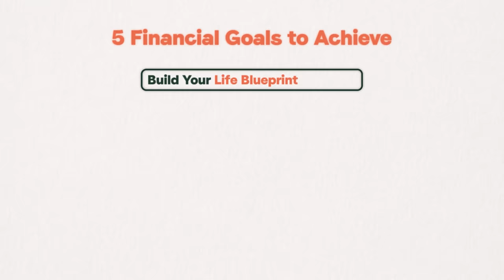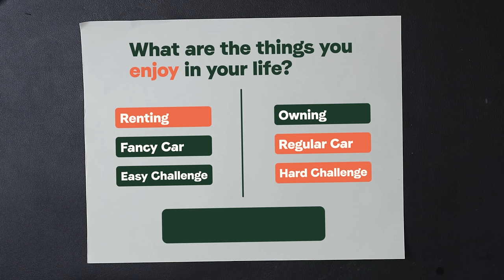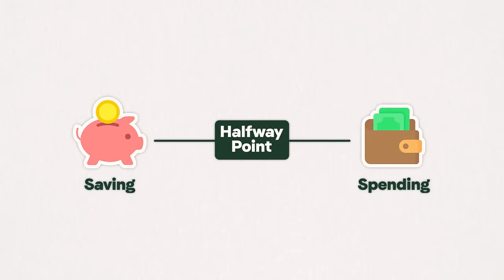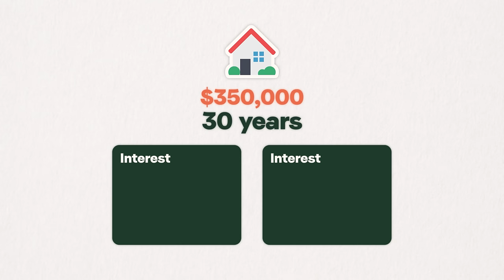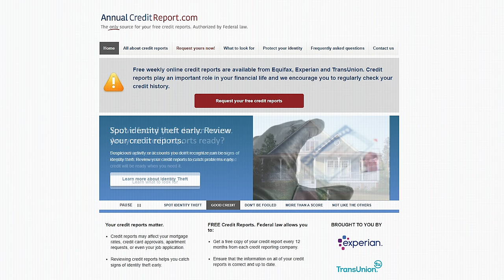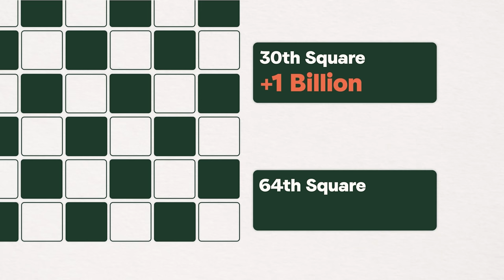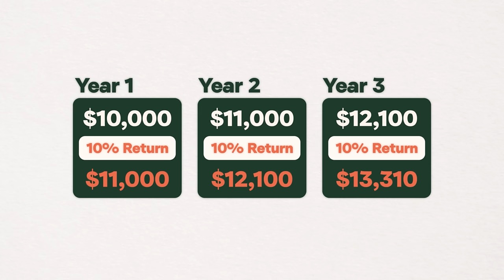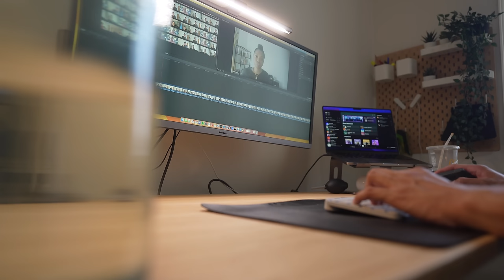5 Essential Financial Goals To Achieve Before 30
Thank you to our friends at Empower for sponsoring this video! to download Empower and get approved for the Empower Thrive line of credit. Thrive welcomes all credit scores with no money down and starts you off with a $200-$400 line of credit. Get access to the chance of building positive credit history while getting regular limit increases. Apply for Thrive today and start building the credit history you deserve.

🔗 LINKS MENTIONED:
💵 Join over 20,000 people and save money faster with my FREE Savings Goal Tracker

⚙️ MY FAVORITE TOOLS & GEARS:
📈 Moomoo - How I invest my money (For a limited time, get 5.1% APY on your cash and 5 free stocks when you open an account and deposit $100)

⌚️Timestamps:
00:00 Start Here
00:04 Build Your Life Blueprint
01:53 The Halfway Point
04:32 Maximize Your Limit
07:58 The Chess and Rice Strategy
10:21 Proof Yourself, Not Prove Yourself